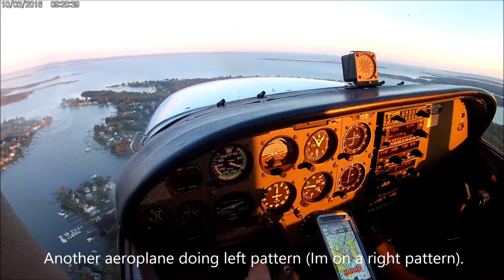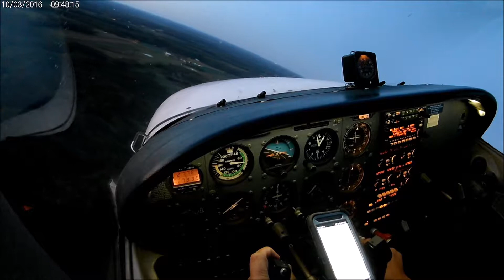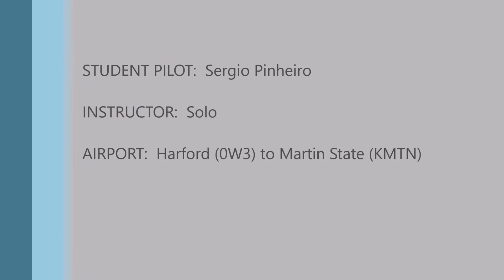2017-09-07 - Harford Solo to Martin State - Crosswind 10G17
Harford, Maryland. 0W3 to Martin State. KMTN
First time Solo to Martin State
First time Solo with crosswinds 260@10G17
First time Solo near Restricted Airspace